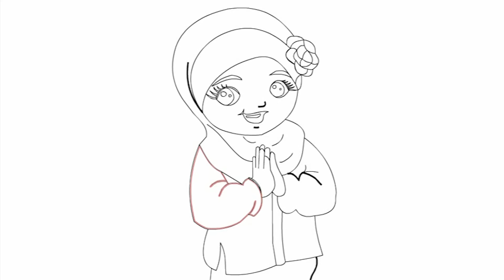How to draw beautiful moslem girl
How to draw  beautiful moslem girl easily and fun. Get coloring inspiration for more interesting images.